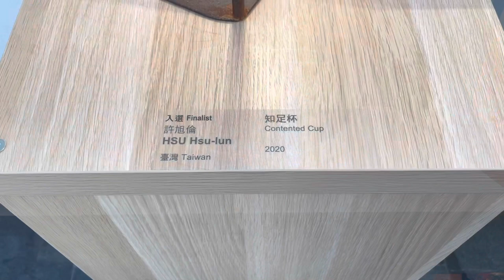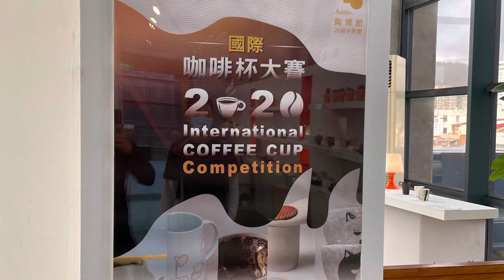Visiting the 2020 Coffee Cup Competition at Yingge Ceramics Museum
I just wanted to make a cute video around the coffee cups I saw here.